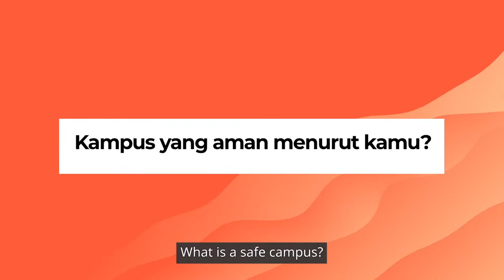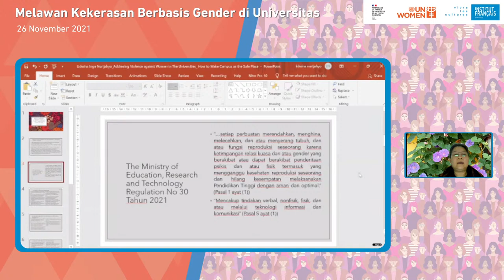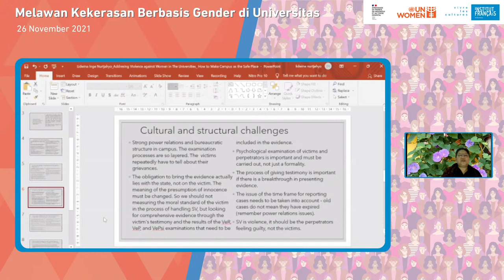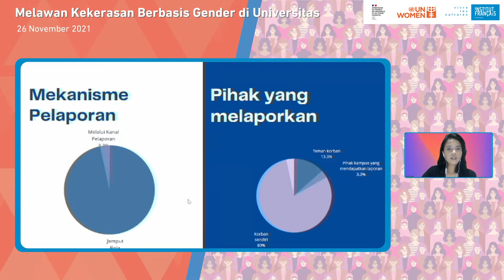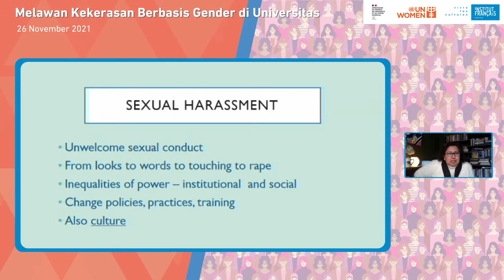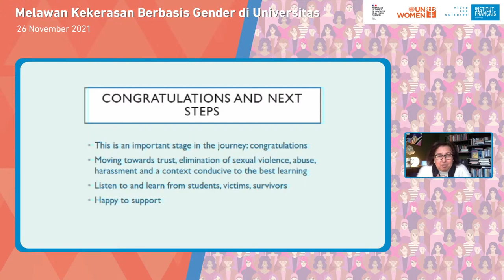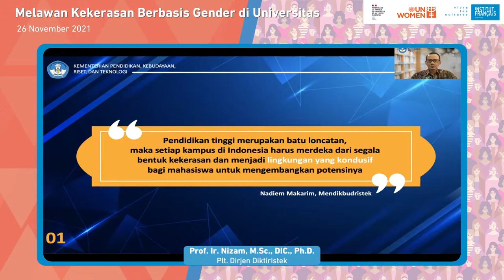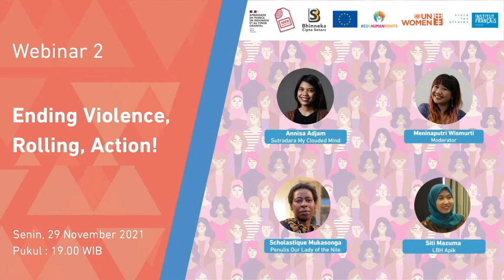Webinar “Melawan Kekerasan Berbasis Gender di Universitas”⁠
Menurut data dari Komnas Perempuan, kekerasan seksual dan perlakuan seksis yang dilaporkan di Indonesia, terdapat 320 kasus yang terjadi di Kampus. Apa yang dapat kita lakukan? Pada webinar ini, akan hadir perwakilan dari komunitas mahasiswa, dosen dan aktivis, baik dari Indonesia, Prancis dan juga Inggris. Mereka akan berbagi pandangan dan tanggapan mereka terhadap masalah penting yang sering terabaikan ini.